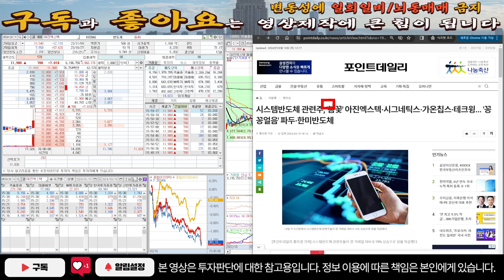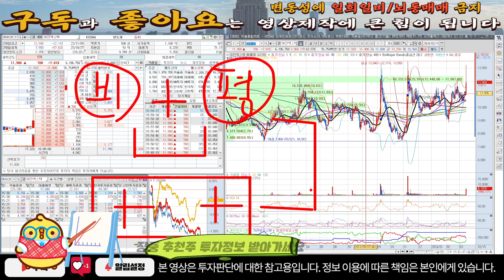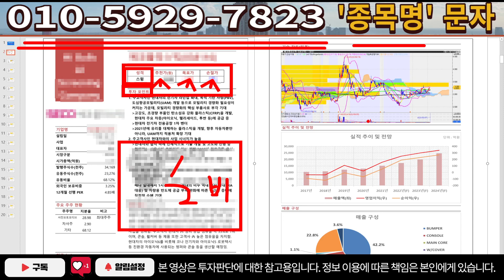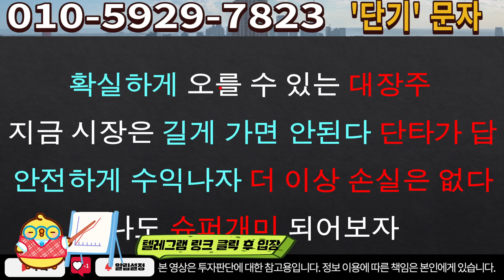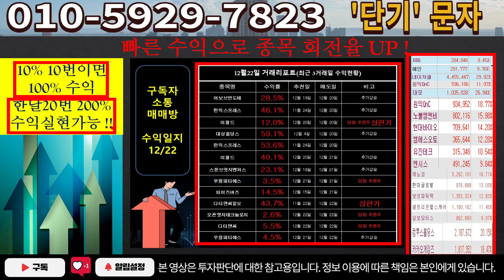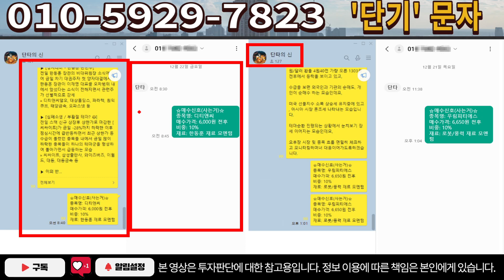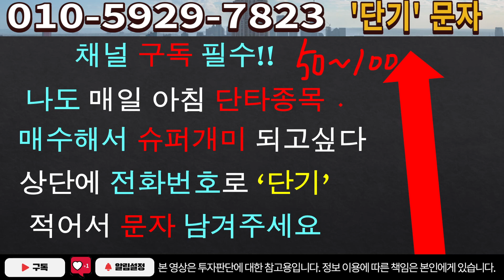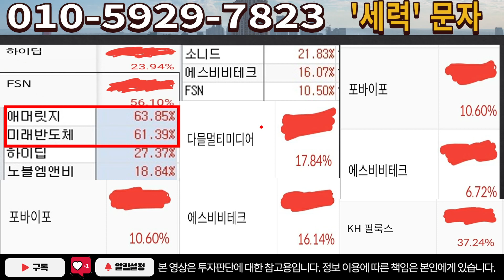[주식]아진엑스텍 - 다음주가 마지막입니다! 반드시 시청하세요!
실시간 구독자소통 카톡방 투자정보 텔레그램